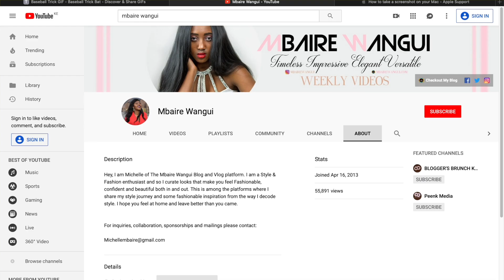GET TO KNOW ME TAG || Q&A || SANDY JOAN || CATS ARE DEMONS AND OTHER STORIES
I spill all my secrets 😅